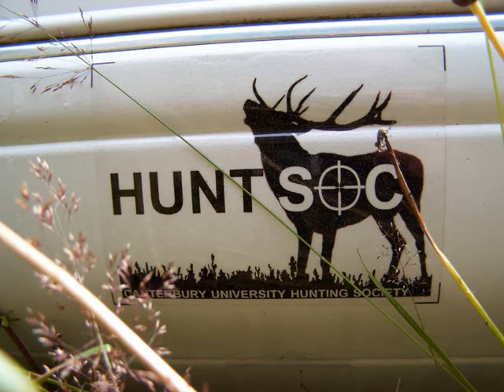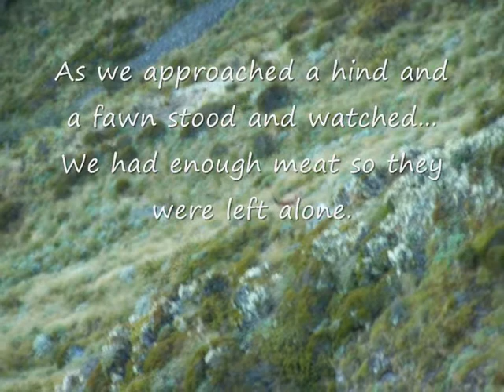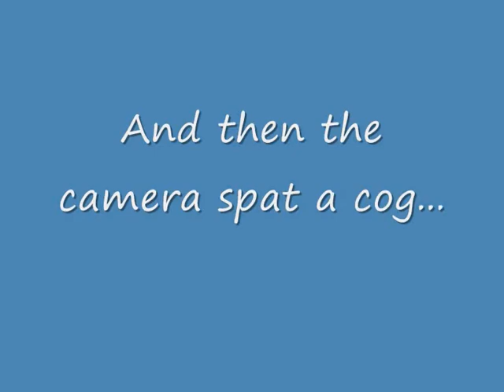Russell's first red deer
Red deer gets shot Southern Alps, New Zealand.